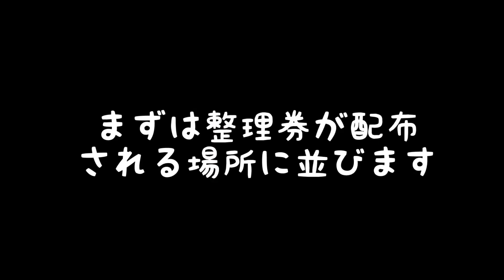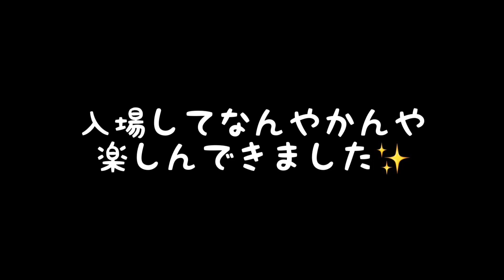【昆虫イベント】大阪KUWATAにバレないように潜入してきました！！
昆虫イベント、大阪KUWATA‼️
変装してこっそり潜入してました🤣🤣
トラくんを見つけられるか！？

マコのほしい物リスト↓↓↓

よねちゃんTV専属アーティスト